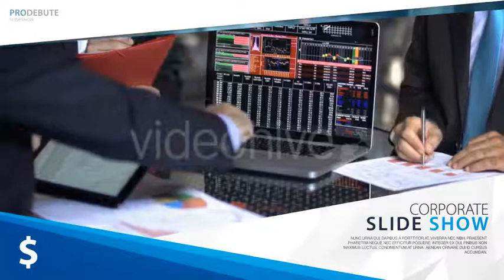Corporate Slides 2 | After Effects template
Last Update: 15 September 16
Created: 15 September 16
After Effects Version: CC 2015, CC 2014, CC, CS6, CS5.5
Resolution: Resizable
File Size: 14.1mb
Category: (video-displays)

Description: Technical Information Modular Structure Change all colors with ease 100% After Effects Native 1920x1080 Resolution After Effects CS5.5 or higher No Plugins required...